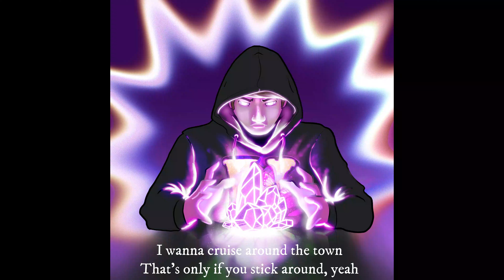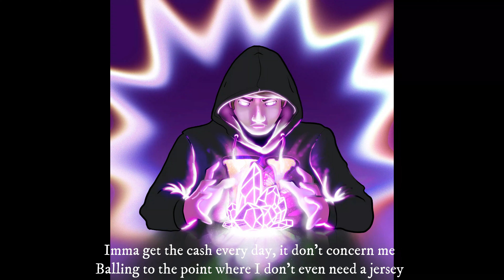poszzzer - Bobby Hurley (feat. Voze) (Official Lyric Video)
UNCUT GEMZ OUT NOW!

Produced by @Prodloublais_
Mixed and mastered by @WizardLeeBeats

LYRICS:

The way you looking at me in my car got me swerving
Look me in the eyes when you see me, don’t be nervous
Come right here, baby, and I’ll show you what your worth is
When you're ready, baby, tell me and I’ll close the curtains

Imma get the cash every day, it don’t concern me
Balling to the point where I don’t even need a jersey
Balling to the point where she thinks I’m really worthy
I stay shooting in the corner like I’m Bobby Hurley

When I was down, she was acting like she didn’t even know me
I was shooting shots, but you ain’t never call me Kobe
I was Scalabrine, now I’m Michael Jordan, wanna see me
Fantasizing bout her in my head, now she's all in 3D

Baby finna rock all this blue like she Nipsey
Mix the hen with a drink and I pop a perk and now I’m tipsy
It’s late in the night, she calling my phone, she crying and sayin she miss me
I got a stick and I might let it go, she likes it when I’m risky

I wanna cruise around the town
That’s only if you stick around, yeah
You gon catch me smoke a couple spliffs, then I laugh
You’re the perfect one that I found

I don’t know if this is all into me
Lately, you’ve been treating me like I ain’t more than a thing
And that shit got me so beat up
So imma leave it alone, and maybe we’ll just see how you feel

Imma get to that mil, yeah, to that mil
I be waiting for my opportunity to get a real deal
Let me know if you really fucking with me, is it for real?

Give me all that love you got
We have the memories that I wanna share, but I forgot
Remember, I’ll be high soon
I be up all night rolling woods till it’s afternoon